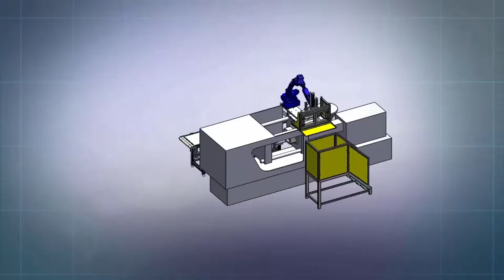Peripheral IML System - 6 Axis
A Flexible IML system to work in medium to low cycle times for thick walled products. In Mold Decoration (IMD)

Critical Design Points:

Integrating the System into a MES monitored production floor. While considering frequent mold changes.
Frequent mold changes, and a preparing the system for a wide range of unknown future products.
The robot may incorporate a very wide range of future products. Future products may vary in size, label type, and label film composition.

Efficiency in product changeover is achieved by quick release connectors and easy access to new product job.